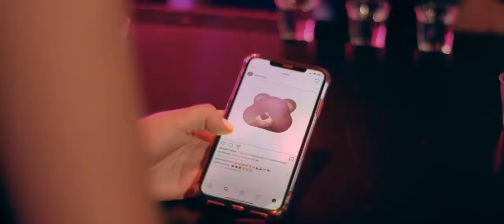Reggaeton - Sech ft.Darell - otro trago (jampoint remix)